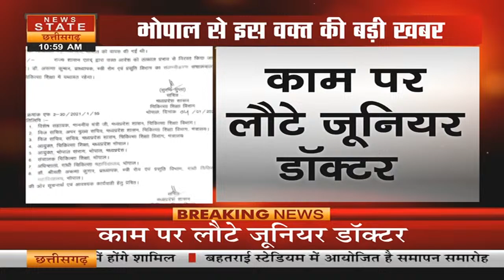Bhopal में Junior Doctors की हड़ताल खत्म, Dr. Arun Kumar की जॉइनिंग हुई कैंसिल | MP News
भोपाल से इस वक्त की बड़ी खबर.. अरुणा कुमार की जॉइनिंग हुई कैंसिल.. जूनियर डॉक्टर ने हड़ताल ली वापस.. काम पर लौटे जूनियर डॉक्टर.. डा सरस्वती सुसाइड केस में लगे थे आरोप

Big news of this time from Bhopal.. Aruna Kumar's joining cancelled.. Junior doctor called off the strike.. Junior doctor returned to work.. Allegations were made in Dr. Saraswati suicide case.